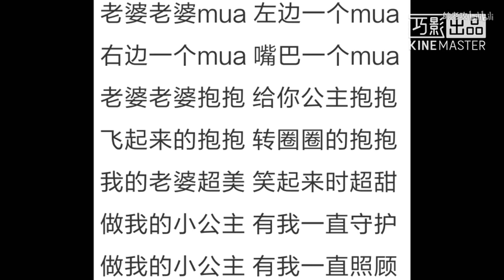強攻音聲優福利網戀【老婆天下第一】老婆老婆mua～要不要做我的女朋友.flv